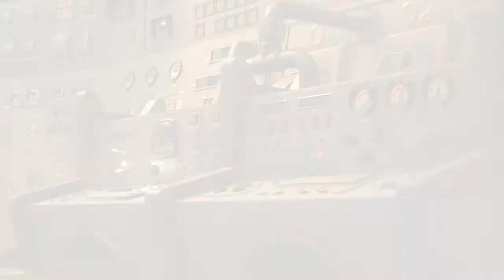Kingdom Hearts III | #20 - LA COMPAGNIE EN DANGER - [Let’s Play FR - HD]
Vingtième épisode de Kingdom Hearts 3 dans lequel Sora et ses amis tente de sauver la compagnie en danger tout en s'assurant de rapporter Boo dans son monde.

♦ KINGDOM HEARTS III (PS4 PRO)
Parution: 29 Janvier 2019
Développé et édité par:  Square Enix
Type : Action/RPG\Aventure

♦ Musique Intro: Aucune ♦

♦ Musique Vidéo: Aucune ♦

♦ Merci à Jack pour le logo/bannière ♦